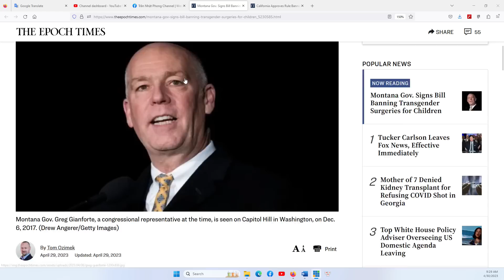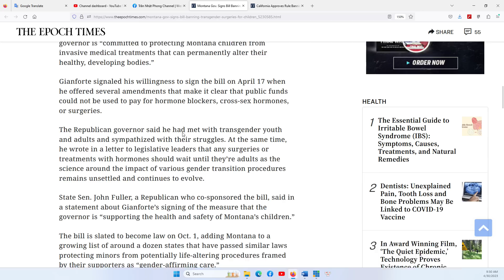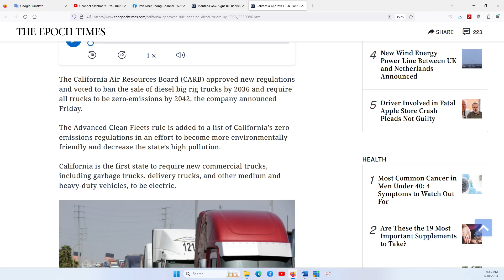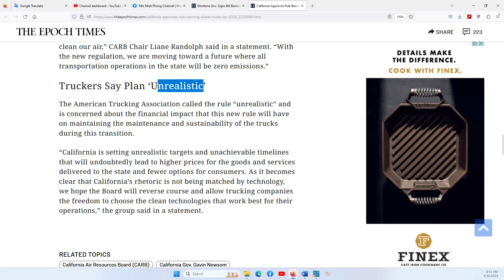HOUSTON P2 1/5/2023: Nước Mỹ sẽ bị chia rẽ trong những thập niên tới, nếu không dừng lại sự cực đoan